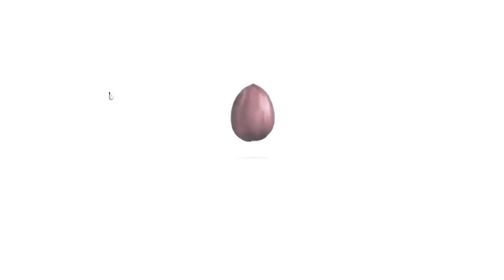Dr Bradford Weeks Seed Nutrition - Soul Core Bend - Greek Subtitles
Rain International - Greek - ελληνικά

Τι το διαφορετικό έχει η Rain International και έχει τόσο μεγάλο ρεύμα σε όλο τον κόσμο; Ποια είναι τα μυστικά των επιτυχημένων και τι εμπειρίες υπάρχουν από το επιχειρείν με την Rain International; Πως μπορεί ο καθένας να επωφεληθεί από την Rain International και την ανάπτυξή της;

Independent Distributor
Rain International